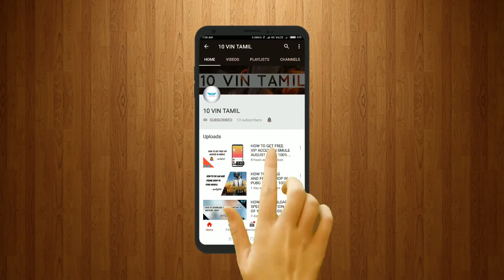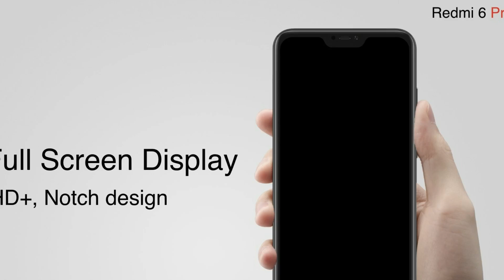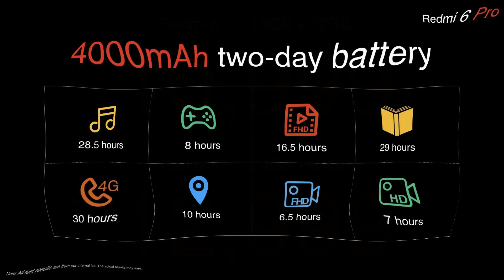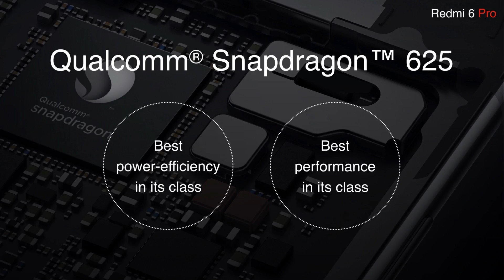Redmi 6 Pro !!! யாரும் வாங்காதீங்க !!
If you a like a video , gives Thumbup ,share to your friends and don't forgot to hit the subscribe and bell button so that you can get notification when we upload a new video.

2. HOW TO FIX LAG AND FRAME DROP IN PUBG MOBILE | 100% WORKING AUG 2018 METHOD | TAMIL

5.HOW TO USE INTERNET IN AEROPLANE (FLIGHT) MODE | AUGUST 2018| TAMIL